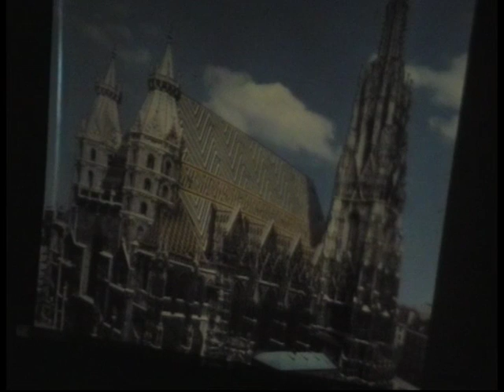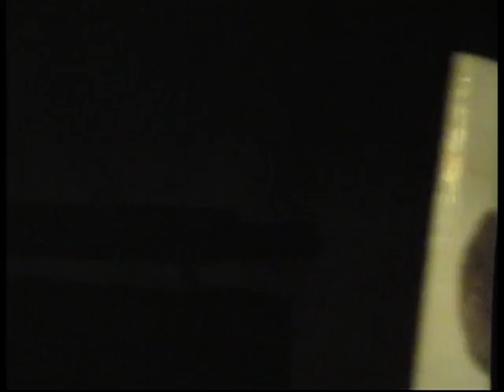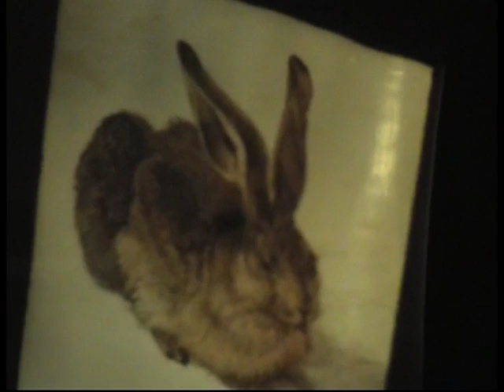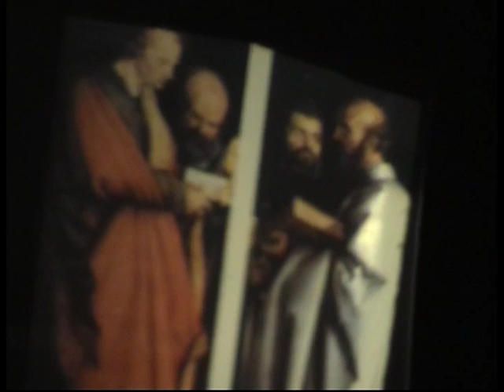№77(в) Клуб искусств "Вена - Зальцбург" 37 сезон 19.3.2006 г.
" Сезоны Татьяны Смирновой " в московском доме композиторов 37 сезон
Цикл "Музыкальные путешествия по городам мира" Исполнители: Г.Битюцкая (сопрано),Е.Петрова (ф-но)